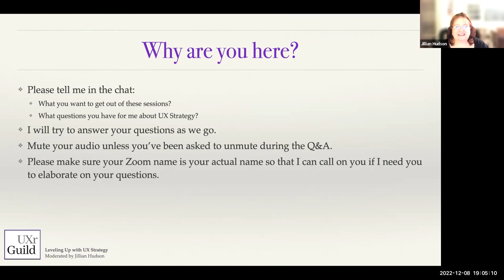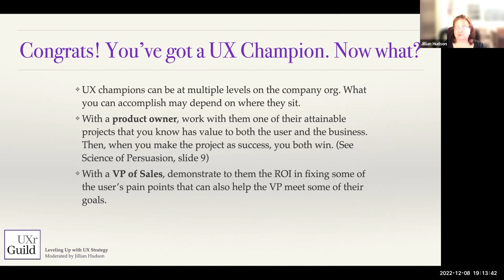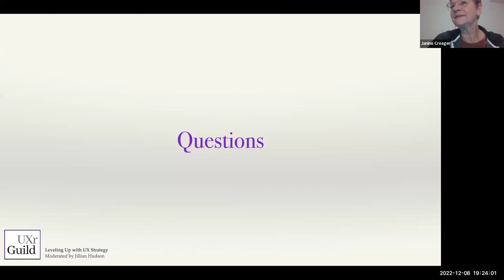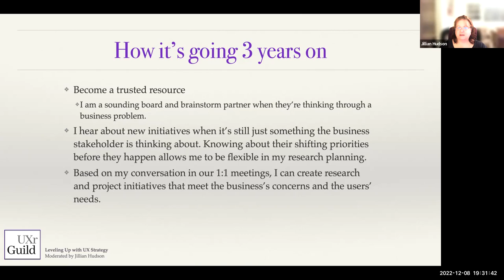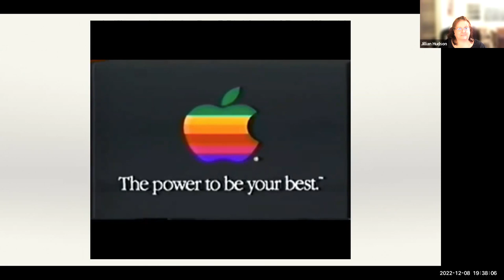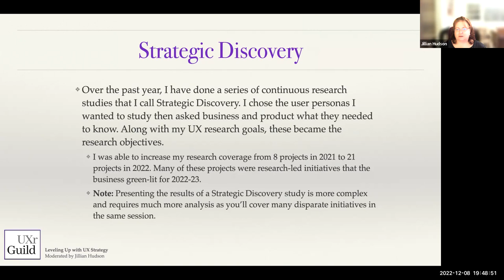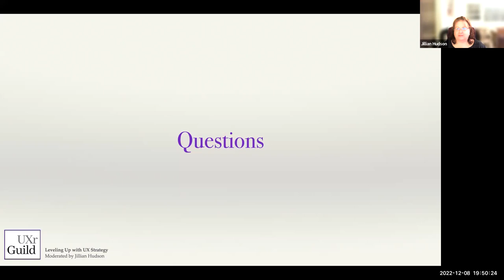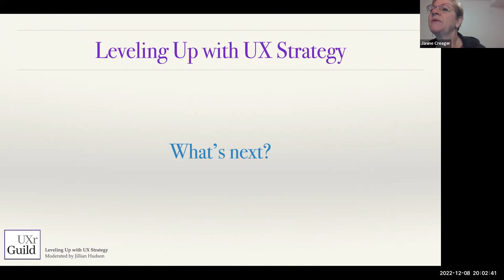Working with Your UX Champions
Now that you've got UX champions, what's your next step? Attend the third session of the Leveling Up with UX Strategy series to find out how to turn research-led initiatives into green-lit projects.

Timecodes:
0:00 - Intro and Announcements
01:50 - What is UX Strategy?
03:42 - Turning stakeholders into UX champions
05:24 - Collaborating with UX champions
09:29 - The Science of Persuasion
13:26 - Expectations of new stakeholders
18:00 - Understanding communication styles of stakeholders
20:00 - Building authority with clients
23:30 - Becoming a trusted UX resource
26:23 - Benefit of a long-term road map in UX research
39:20 - 45:03 Strategic Discovery